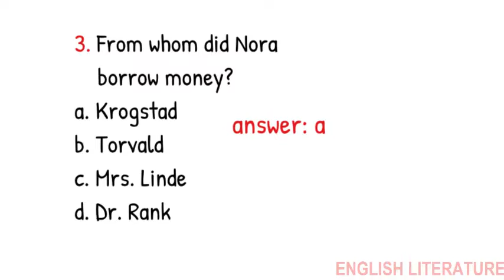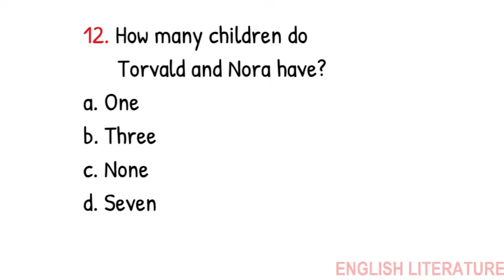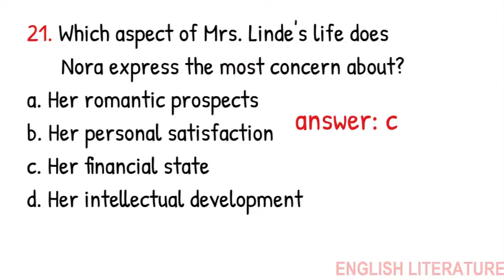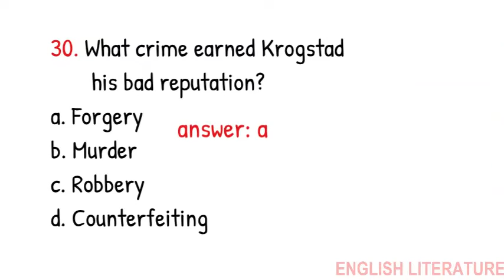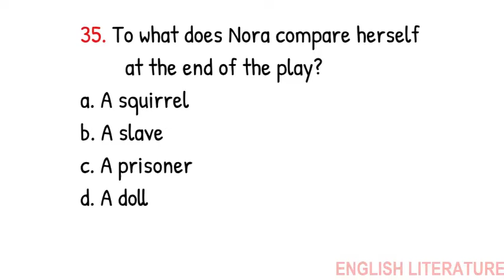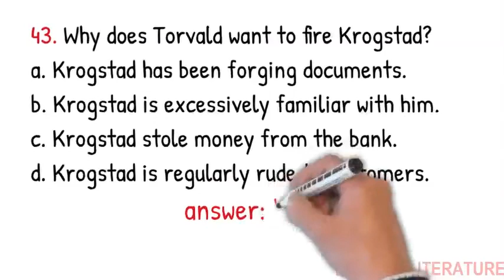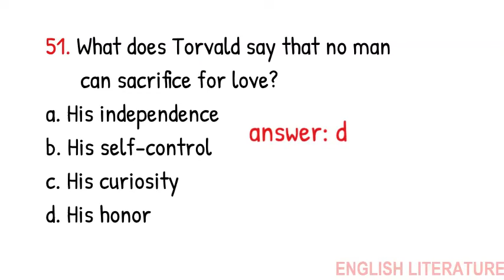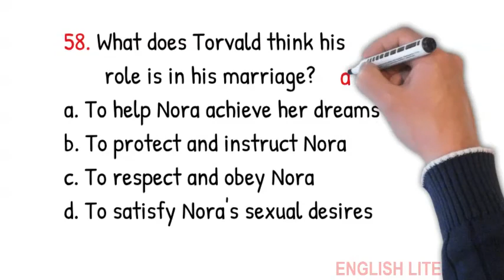Quiz | MCQS on A Doll's House by Henrik Ibsen